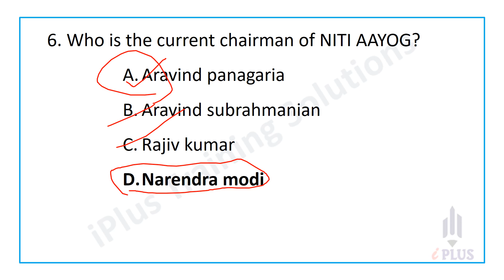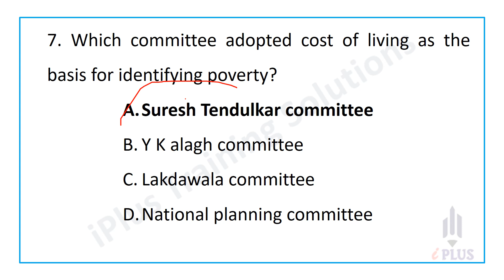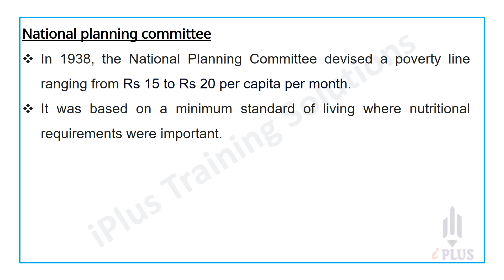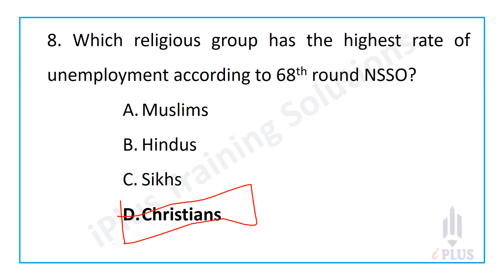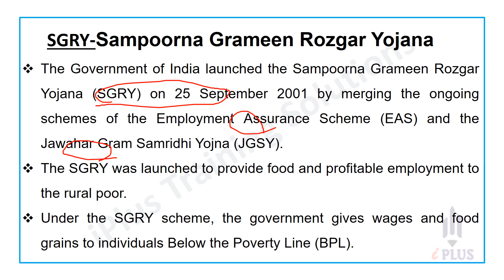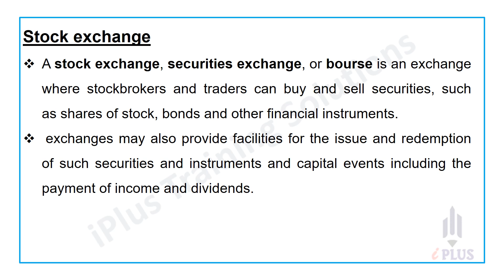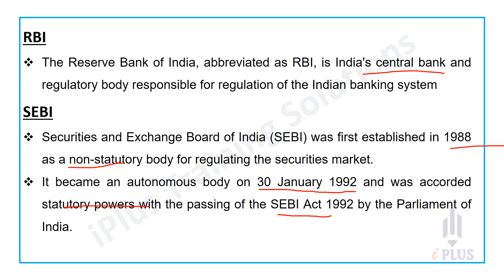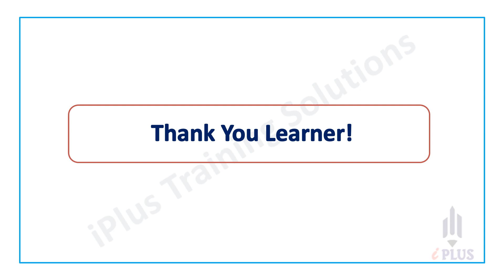Research Assistant Free MCQ Discussion Series | Economics - Part 2